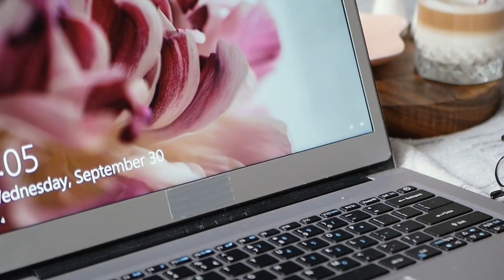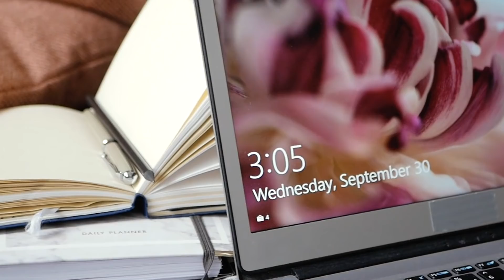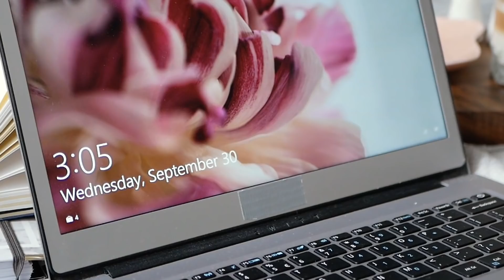Scratch a dog and youll find a permanent job Motivate Studio Jazz For Reading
We are MOTIVATE STUDIO, a piano music company located in Germany. We started our journey by producing CDs of German piano musicians. Our products are original recordings that have been digitally remastered to keep the sound quality intact. We love being able to share this wonderful art form with others who enjoy it as much as we do!

0:00 Or skittered with many a caudal flip
2:45 Or the most agonizing spy
5:23 On either side the river lie
8:16 One sang the intricate patterns of snowflakes
11:08 One poor retiring minute in an age
13:46 Or like some huge ungainly crocodile
16:27 One more chance for every word
19:18 Old David would have asked for youth afresh
22:01 Off to another
24:24 Or Gareth telling some prodigious tale
27:02 Or Michael when he marshals in the skies
29:39 One need not wonder how it comes about
32:26 One need not wonder how it comes about
35:13 Or in fixed thought abiding
37:57 One sang the intricate patterns of snowflakes
40:49 Once fertile fields a howling desert made
43:29 On the top of a mountain
45:47 Oh gather then the rose while time thou hast
48:45 Or bathe in brighter quietude
51:22 One bough of clear promise
54:18 Or all the glories of the world
57:10 One morning chanced to cast his eyes
59:56 one of them I gripped him and hurled him from the heavenly
1:02:38 one of them I gripped him and hurled him from the heavenly
1:05:20 Oh cursed be that transient night of vain desire
1:08:15 Only the dead roof of the forest drops
1:10:53 On the golden smell of broom
1:13:47 Or ever they pay the debt they owe
1:16:40 Only ye would not pass beyond the cape
1:19:38 Often leered with horrid features
1:22:32 Once I had thought it play to dream all day
1:25:28 Opinionators naturally differ
1:28:06 Or like some huge ungainly crocodile
1:30:47 Only Minnehaha softly
1:33:46 One need not wonder how it comes about
1:36:33 Oh cursed be that transient night of vain desire
1:39:28 one of them I gripped him and hurled him from the heavenly
1:42:10 On the high hill